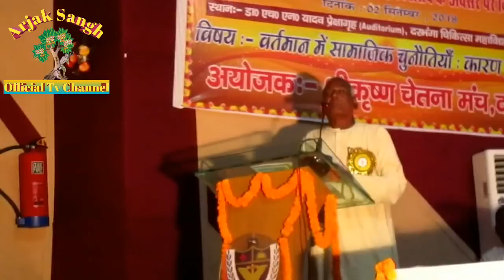अर्जक संघ प्रदेश अध्यक्ष अरुण कुमार गुप्ता ने कहाँ 90% अर्जक शोषित 10% सवर्णो को गुलाम बने हुवे है।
अर्जक संघ प्रदेश अरुण कुमर गुप्ता जी ने कहा ब्राह्मणवाद केवल झूठ पे आधारित इंके द्वारा लिखे मनुश्रिमिति रामायण महाभारत सभी को जला देने कि जरूरत है!